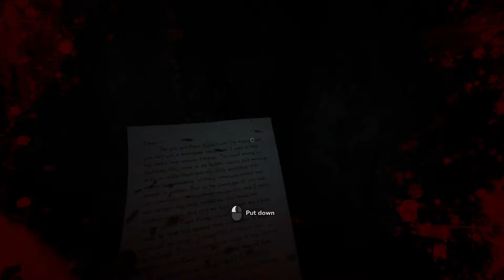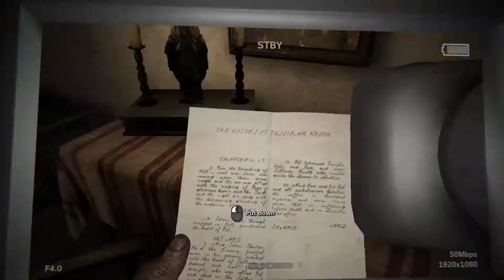outlast 2 / HINDI / 18+ / Part 2 Chatnaiwali Aurat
Hii AM SIDDHANT METE

► PC Specifications

PROCESSOR : ryzen 9 4000 Series

GPU : NVIDIA GeForce GTX 1660TI

RAM : G.SKILL Ripjaws V F4-3000C16S-16GVRB 16GB DDR4 3000 MHz RAM

SSD : Gigabyte SSD 240GB

HARD DISK : 1TB Toshiba

KEYBOARD : Redgear G-20 Gaming Keyboard and Mouse Combo with RGB Backlit Keyboard and 4800 dpi RGB Mouse

MOUSE : Redgear G-20 Mouse 4800 dpi RGB Mouse

MIC : Redgear G-20

HEADPHONE : Redgear G-20  Mouse

► Outlast 2 Basic Info

Outlast2​ is a first-person survival horror game that, like its predecessors Outlast and Outlast: Whistleblower, is a single-player campaign. It is set in Northern Arizona. The game continues the found footage characteristics from the first game. The player controls the investigative journalist Blake Langermann, who investigates a dilapidated rural area in Supai,[3] near the western edge of the Colorado Plateau.

Langermann cannot fight except in scripted scenes, but must run and hide from the numerous hostile members of Temple Gate.[4] The player can crouch, run, jump, walk, vault, slide and climb much like the first game and can hide in lockers, barrels, wardrobes, beds, pools of water, tall grass, cornfields, and inside of houses. He has a limited stamina meter and the player must manage how long he runs, lest he becomes exhausted and move more slowly.

Langermann possesses only a camcorder, which has night vision capabilities, though the camcorder's batteries are also drained when night vision is used. Compared to the first game, Langermann's status as a cameraman means he carries a more advanced camera, one with clearer footage, zoom, and a sensitive microphone that can be used to detect distant footsteps and other noises. The player is equipped with an inventory system displaying the amount of footage recorded on the camera and the items they are carrying. Spare batteries suitable for the camcorder and medkits to heal are spread throughout the game.